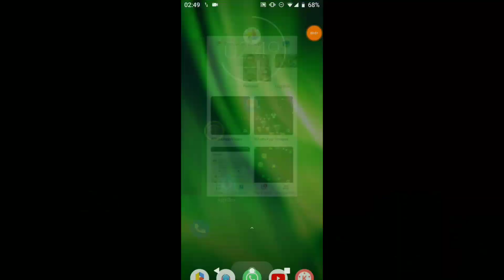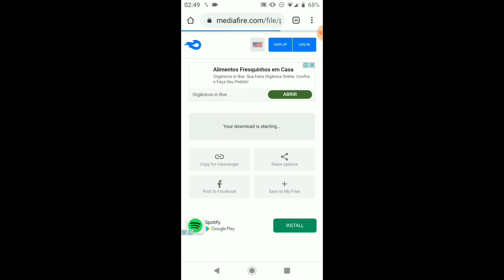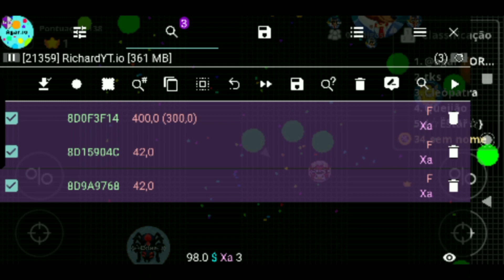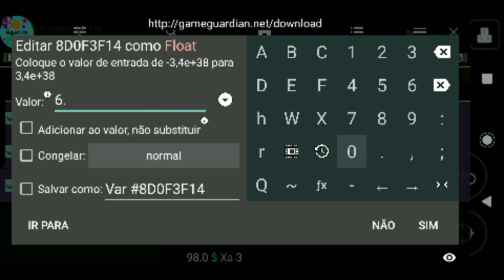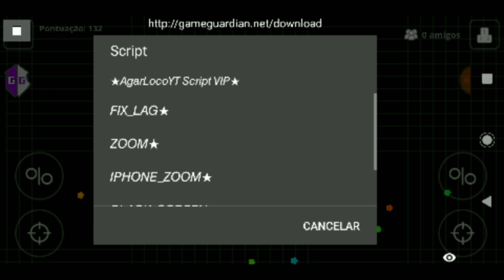Agario Mobile Android (2020) Two Forms of ZOOM